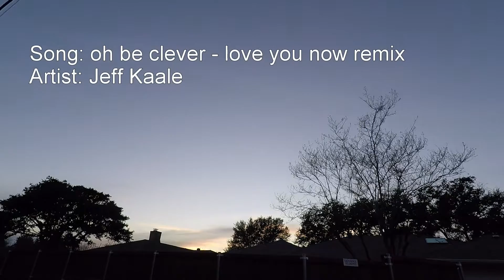Texas sunset time-lapse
Song: oh be clever - love you now remix
Artist: Jeff Kaale